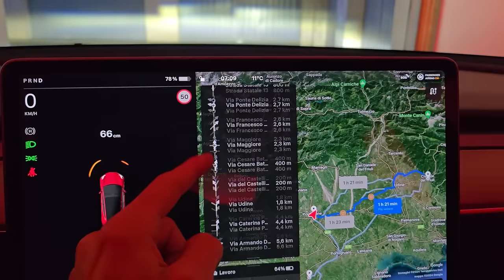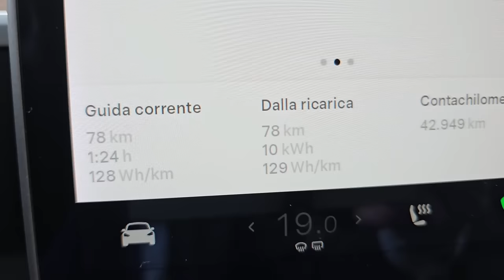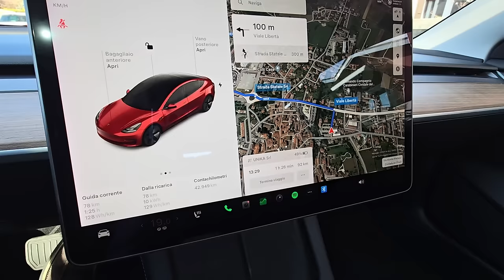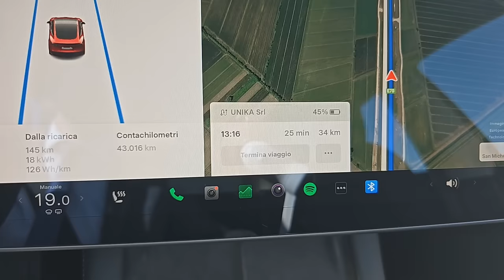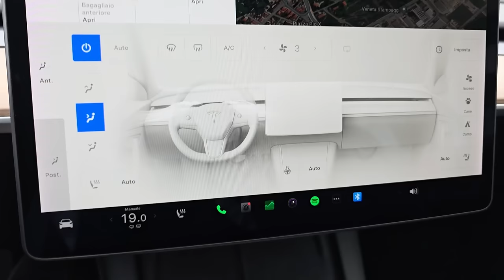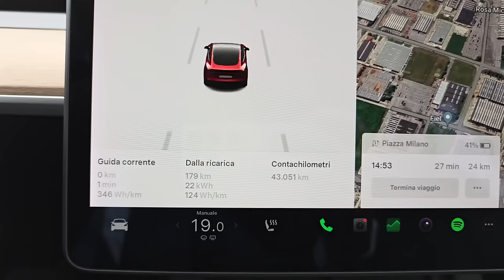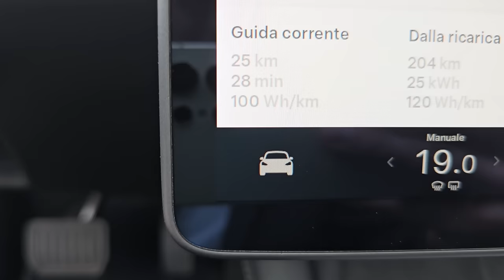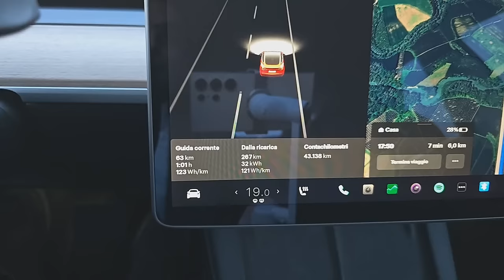VLOG 275KM IN UN GIORNO DI LAVORO | TESLA MODEL 3 | autonomia in misto, costi, consumi. Si può fare?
Ragazzi oggi vi porto in questo ennesimo giro di lavoro tra veneto orientale ed il Friuli.
Quasi 300km in un giono, l'equivalente di andare quasi a Bergamo per noi di Pordenone.
Com'è andata?
P. S.Usa il mio link referral per acquistare una Tesla